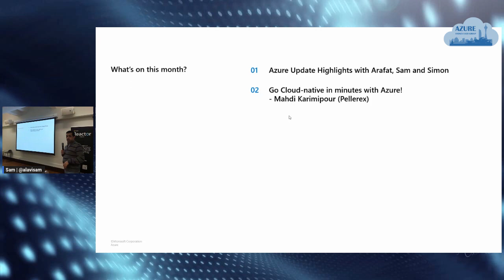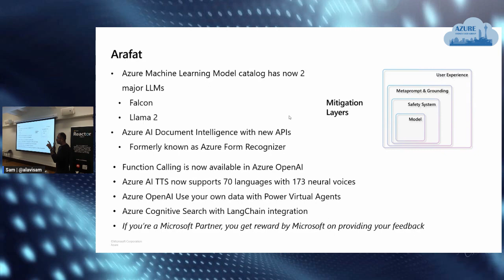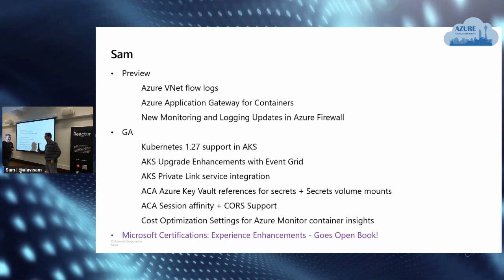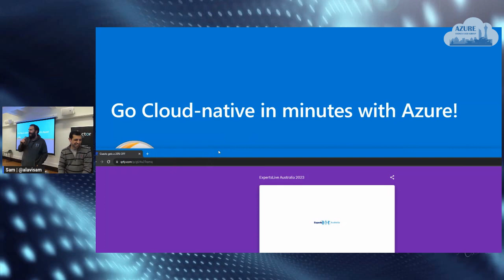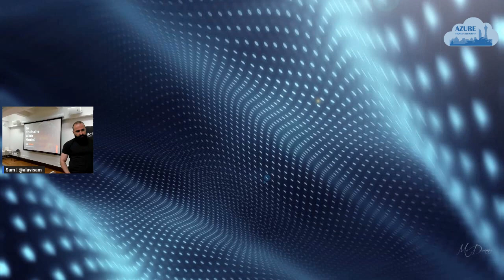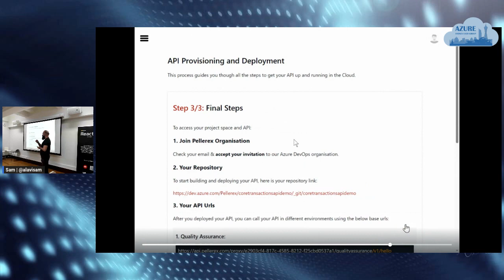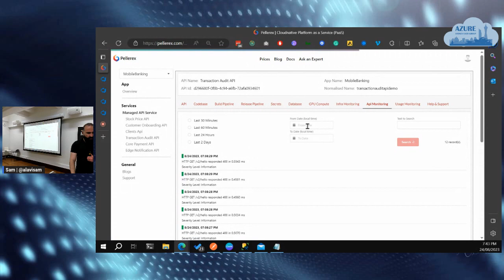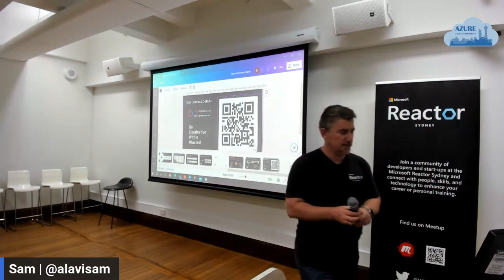August 2023 Meetup Go Cloud native in minutes with Azure!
Our August meetup covers all the latest Azure news and updates since our last gathering in July. Mahdi Karimipour from Pellerex also presents a session on streamlining compliance and regulatory standards at scale for cloud-native transformation on the cloud, and accelerating product building.